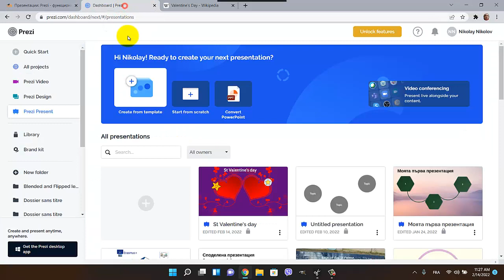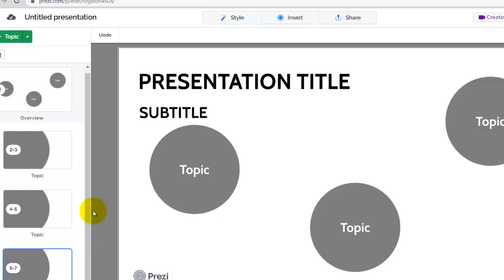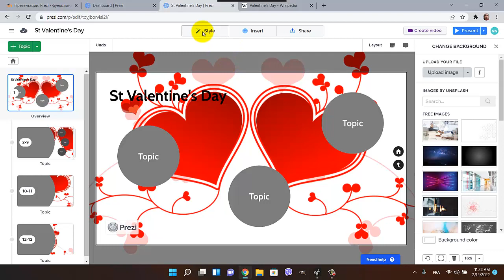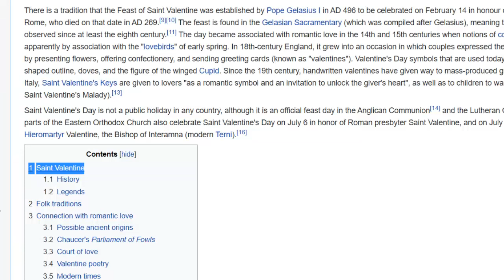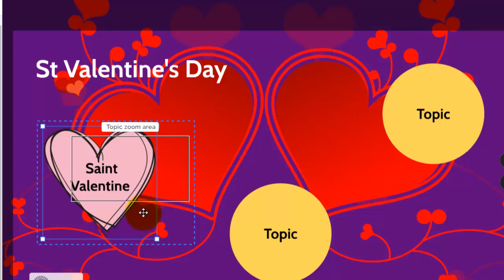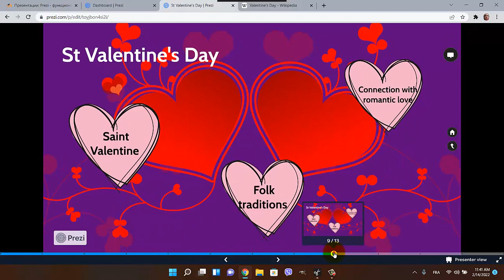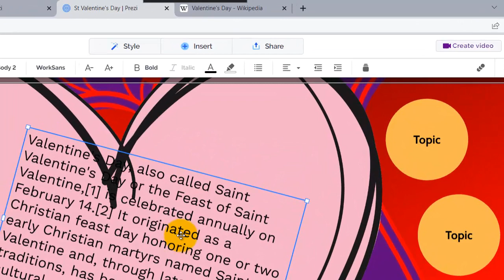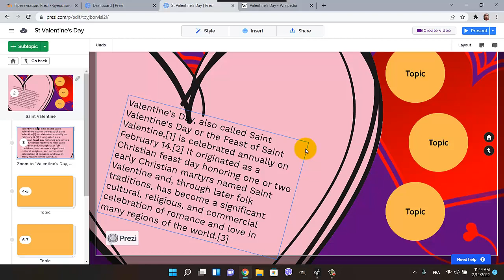Prezi - функционалности промяна на фон, изображение вместо топик, завъртане на текст и изображение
Prezi - функционалности
Planet topic, stack topic
Добавяне на фон
Цветови комбинации
Форми за топиците - цвят, очертание, използване на изображение
Завъртане на текст и изображение
Направете структура на бъдеща презентация по избрана от вас тема. Използвайте споменатите функционалности.